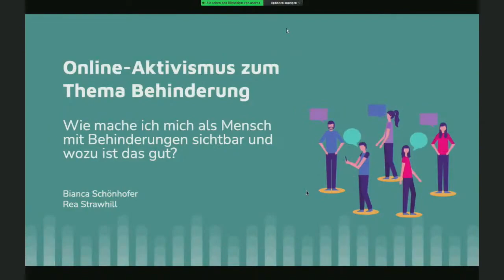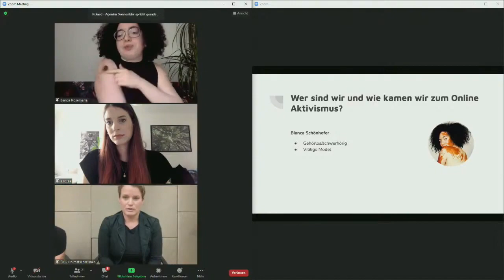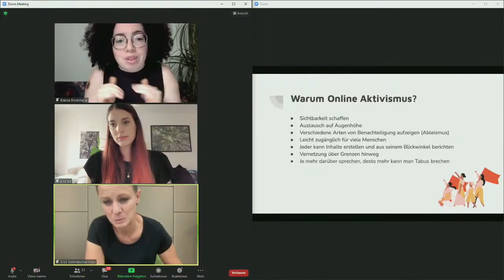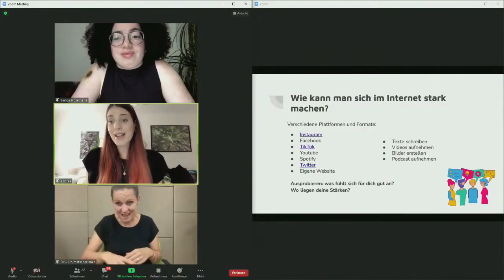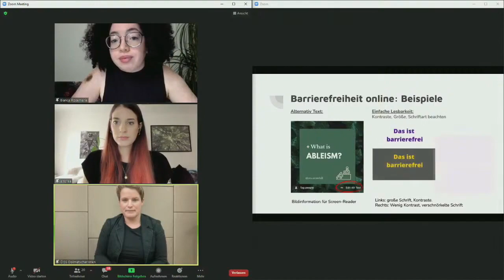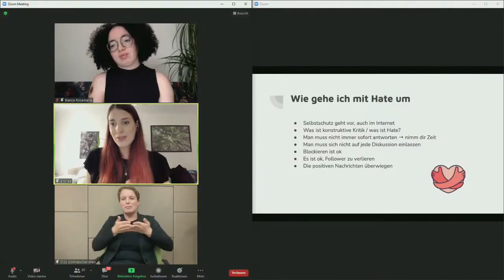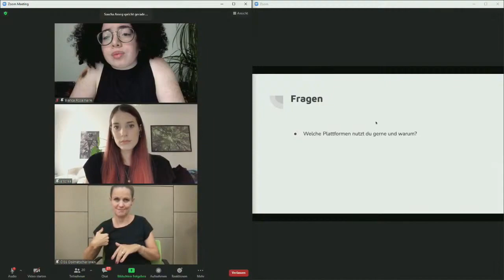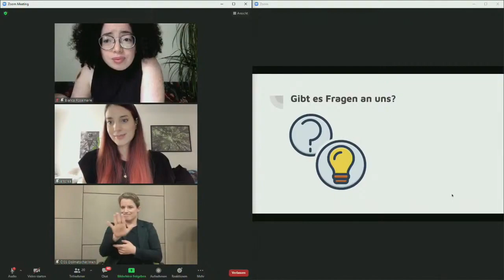Online Aktivismus zum Thema Behinderung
Konferenz: Menschen mit Behinderungen in der digitalen Welt
Online-Aktivismus zum Thema Behinderung. Wie mache ich mich als Mensch mit Behinderungen oder das Thema Behinderung sichtbar und wozu ist das gut?
Bianca Rosemarie Schönhofer und Rea Strawhill